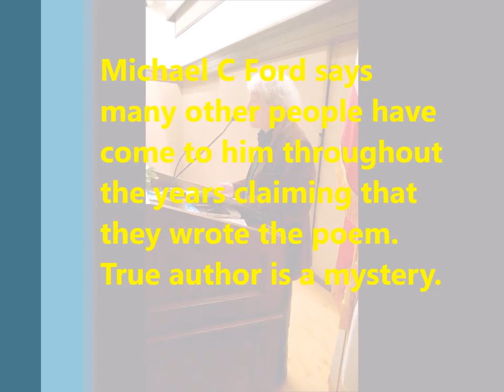Mo'Joe Anthology LA 2016: Michael C Ford anti war poem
Beatlick Press book featured in LA: Mo'Joe Anthology: Michael reads a "found" poem that many people claim to have written, but the truth is still a mystery.